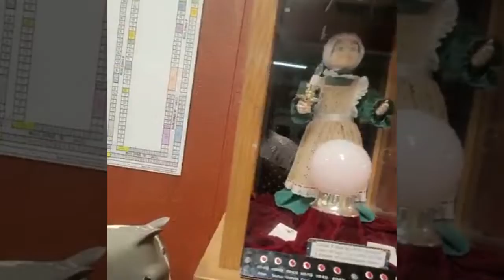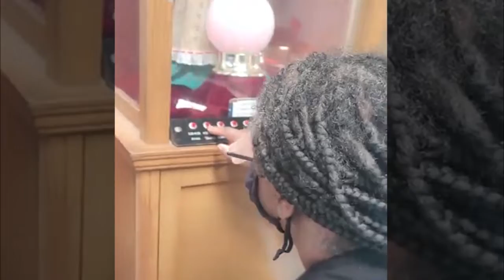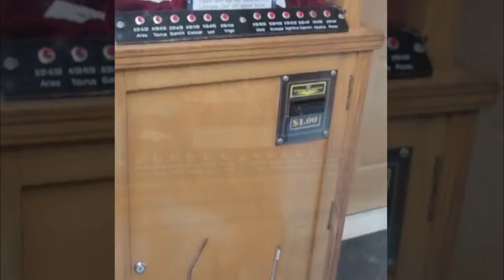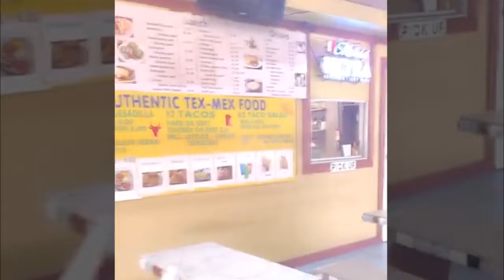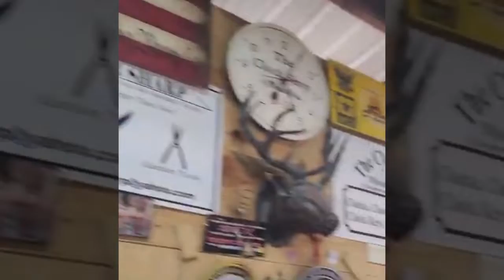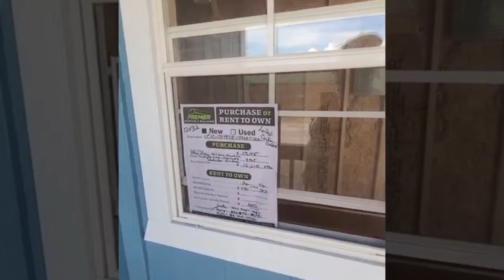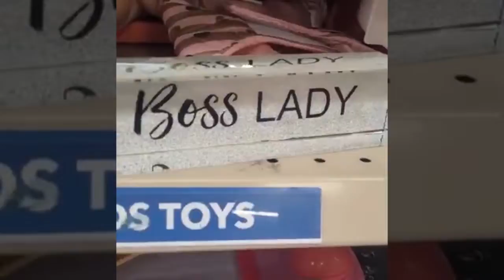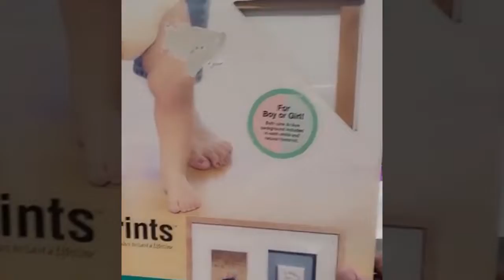Ask the OG Prison Wife / Come Ride with ya girl:Visit Mt Dora With Me,Flea Market,Antiques,Good Will